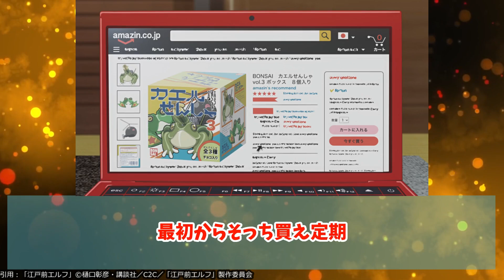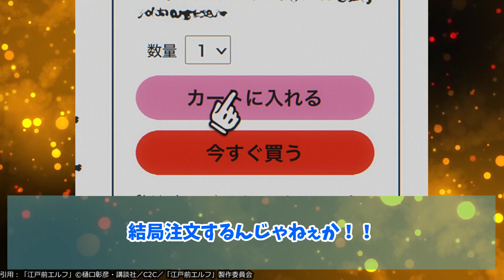【もんじゃ】今期の日常アニメはこれで決まり！オタクあるある＆まさかの飯テロでまさに"神"アニメ【江戸前エルフ】反応集/まとめ/個人的感想【アニメ/視聴者の反応】【覇権】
これはもっと知られて欲しいアニメですね…純粋な女の子のカワイさなら今期No.1かも
🔶私は原作コミック未読です　その上での個人的感想なのでご了承ください🔶

00:00 ご挨拶
00:08 実況まとめ
09:31 感想まとめ
11:50 個人的感想

🔽CAST
小糸：尾崎由香
エルダ：小清水亜美
桜庭高麗：相川遥花
小金井小柚子：関根瞳

🔽STAFF
原作：樋口彰彦(講談社「少年マガジンエッジ」連載)
監督：安齋剛文
シリーズ構成・脚本：ヤスカワショウゴ
キャラクターデザイン：小田武士
総作画監督：小田武士　中尾隆文　SAI
プロップデザイン：横山友紀
色彩設計：最相茂
美術設定：近藤由美子　柴田千佳子
美術監督：アトリエマカリア
撮影監督：久保田淳(CUE)
撮影：シアン
特殊効果：久保田淳(CUE)
編集：山岸歩奈美
音響監督：藤田亜紀子
音響制作：INSPIONエッジ
音楽プロデューサー：斎藤滋
音楽ディレクター：タノウエマモル
音楽制作：ハートカンパニー
アニメーション制作：C2C
製作：「江戸前エルフ」製作委員会
OP：「奇縁ロマンス」ナナヲアカリ
ED：「おどる ひかり」Cody・Lee(李)

このチャンネルでは最新アニメ・漫画の視聴者の反応集動画を上げています！最後にちょびっとだけ主の個人的感想を呟いてます！

出典・引用：「江戸前エルフ」©樋口彰彦・講談社／C2C／「江戸前エルフ」製作委員会

VOICEVOX：四国めたん、春日部つむぎ、雨晴はう、もち子さん、冥鳴ひまり、青山龍星、剣崎雌雄、No.7

ARMORED SAURUS　アーマードサウルス
あんさんぶるスターズ！！追憶セレクション「エレメント」
異世界でチート能力を手にした俺は、現実世界をも無双する ～レベルアップは人生を変えた～
異世界ワンターンキル姉さん　～姉同伴の異世界生活はじめました～
ULTRAMAN FINALシーズン
EDENS ZERO 第2期
Opus.COLORs
【推しの子】
絆のアリル
ぐんまちゃん シーズン2
地獄楽
それしか ないわけ ないでしょう
デュエル・マスターズWIN 決闘学園編
天国大魔境
でんでんの電脳電車
BIRDIE WING Golf Girls’ Story Season2
爆丸レジェンズ
ビーストウォーズ 超生命体トランスフォーマー アゲイン
冒険大陸 アニアキングダム
僕の心のヤバイやつ
ポケットモンスター（新シリーズ）
ぼさにまる
ヤキトリ
ユーチューニャー
ヴィンランド・サガ SEASON2（2クール目）